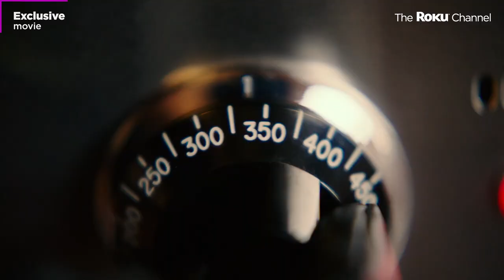Echo Boomers | Official Trailer | The Roku Channel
Two-time Academy Award nominee Michael Shannon (Knives Out) stars in this gripping crime-thriller filled with pulse-pounding twists and turns. A recent college graduate Lance Zutterland (Patrick Schwarzenegger) leaves school in debt, realizing everything he had worked towards was built on a lie. When he is pulled into a criminal underground operation, he finds his peers fighting the system by stealing from the rich and giving to - themselves. With nothing to lose, they leave behind a trail of destruction but with the cops closing in, tensions mount and Lance soon discovers he is in over his head with no way out.

About The Roku Channel:
The Roku Channel, the home of free and premium entertainment on the Roku platform.